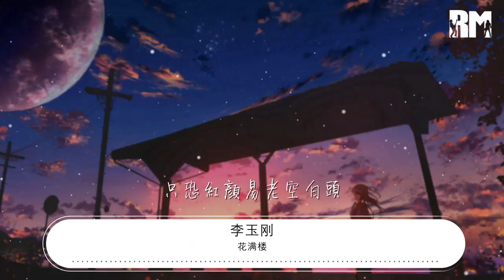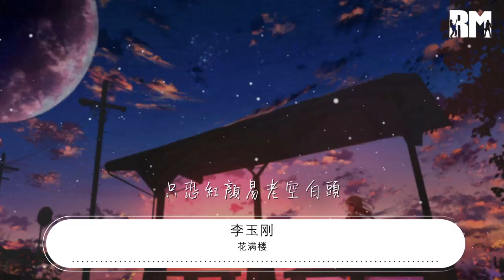花滿樓 - 李玉剛『花滿樓 樓滿花香君知否』【動態歌詞Lyrics】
李玉剛

00:00 花滿樓 - 李玉剛
00:16 詞：孫紅鶯
00:32 曲：欒凱
00:49 鴛鴦扣 菊花酒
00:57 碧水映長天泛遠舟
01:04 飲不盡離愁
01:08 岸邊柳絮沾衣袖
01:11 岸邊柳絮飄飄沾衣袖
01:20 燈如晝 拋紅豆
01:27 天邊月彎彎爲誰瘦
01:35 倦鳥歸來後
01:39 誰將相思輕彈奏
01:42 誰將相思悠悠輕彈奏
01:54 花滿樓 樓滿花香君知否
02:01 月色多溫柔
02:04 如你曾經牽着我的手
02:09 花滿樓 樓滿花香憑誰嗅
02:17 風雨晚來秋
02:19 落花點點化作春水流

03:05 鴛鴦扣 菊花酒
03:12 碧水映長天泛遠舟
03:20 飲不盡離愁
03:23 岸邊柳絮沾衣袖
03:27 岸邊柳絮飄飄沾衣袖
03:36 燈如晝 拋紅豆
03:43 天邊月彎彎爲誰瘦
03:51 倦鳥歸來後
03:54 誰將相思輕彈奏
03:58 誰將相思悠悠輕彈奏

04:09 花滿樓 樓滿花香君知否
04:17 月色多溫柔
04:19 如你曾經牽着我的手
04:25 花滿樓 樓滿花香憑誰嗅
04:33 風雨晚來秋
04:35 落花點點化作春水流

04:42 花滿樓 樓滿花香君知否
04:50 有暗香盈袖
04:52 似這般良宵一醉方休
04:58 花滿樓 樓滿花香爲誰留
05:05 明年花依舊
05:08 只恐紅顏易老空白頭
05:15 明年花依舊
05:18 只恐紅顏易老空白頭